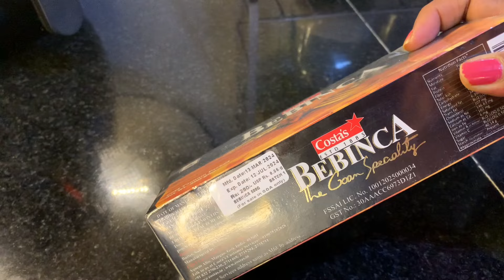গোয়া থেকে ফিরে দেখি বাড়ির লন্ডভন্ড অবস্থা|| পটুম্যানের জীবনে এলো নতুন বন্ধু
আমাদের অনুপস্থিতিতে ব্যাঙ্গালোরের বাড়িতে এসেছিলো একদল অজানা অতিথি - ফিরে এসে দেখি বাড়ির লণ্ডভন্ড অবস্থা

সবাই খুব ভালো থাকবেন, পাশে থাকবেন..